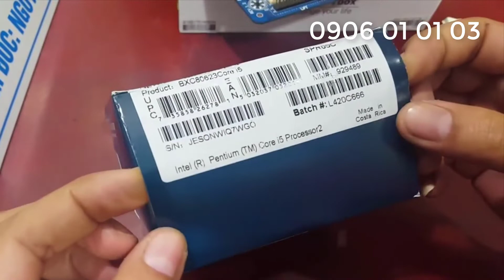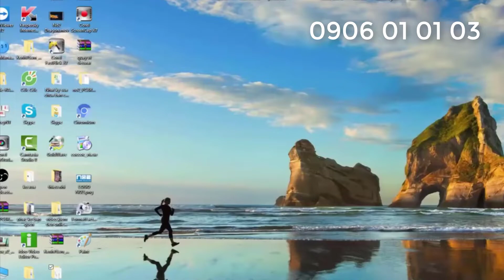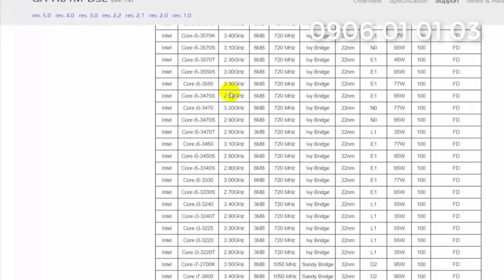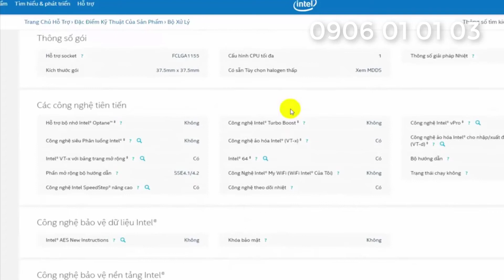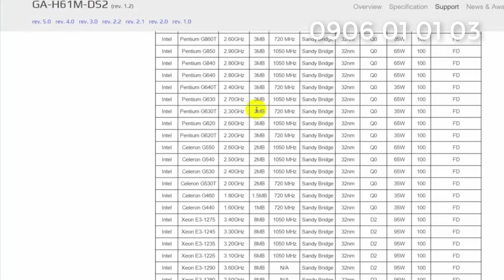Mua Cpu cần phải chú ý điều này